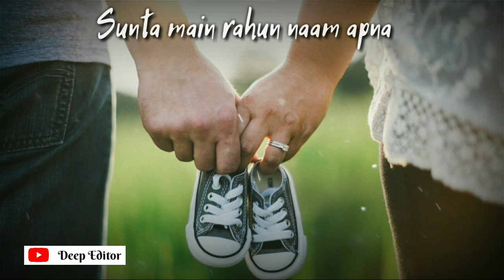I miss you status for love miss you whatsapp status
Content covers: Whatsapp status video  30 second
whatsapp status
whatsapp video
whatsapp status
whatsapp  30 second status
30 sec status video